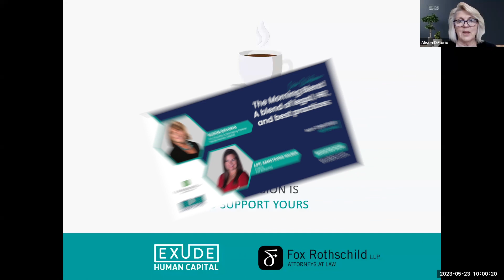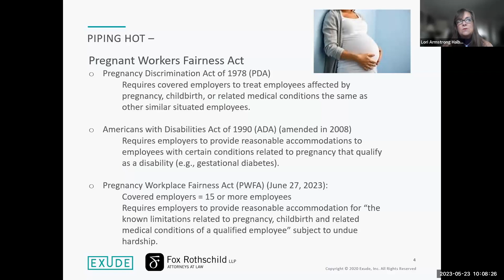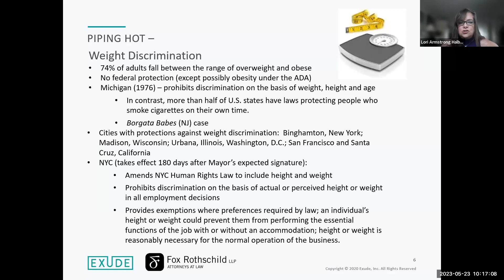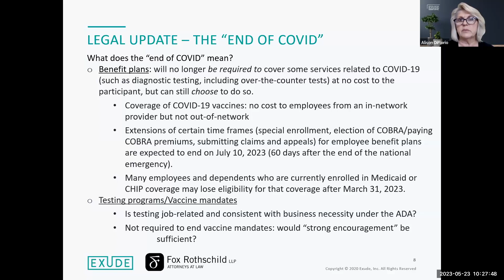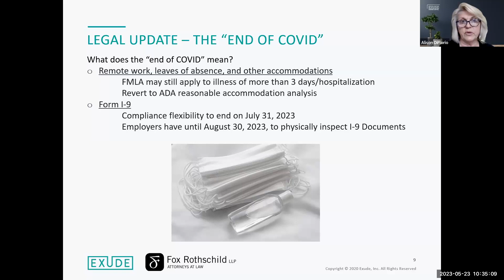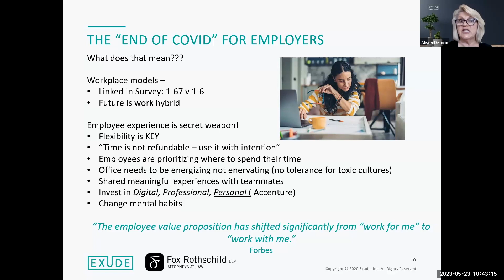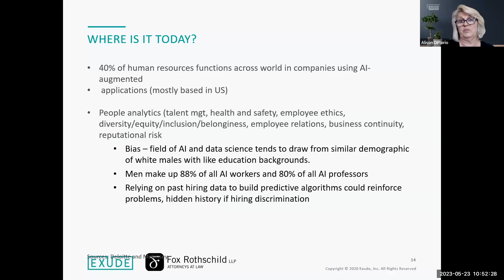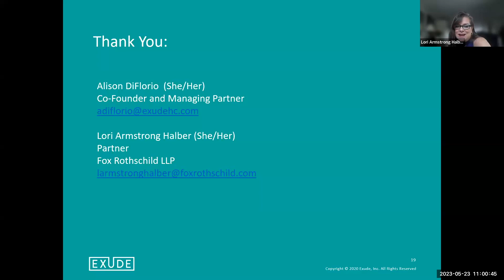The Morning Blend 5.23.23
Join us for our bi-monthly Morning Blend Webinar